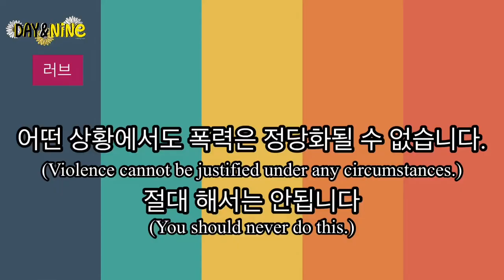[Vlog] OnlyOneOf DAY & NINE #3 | 맨손으로 눈사람 만든 썰 | 신데렐라 (Feat. Love)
Edit by Nine

Composed, Arranged by Nine